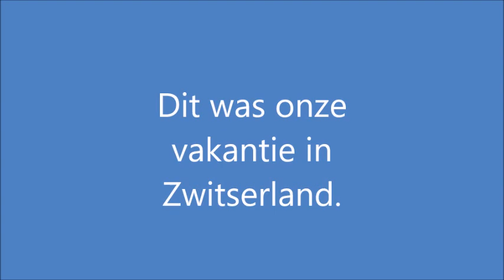2017 Vakantie in zwitserland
Met Carla naar Zwitserland geweest in 2017.